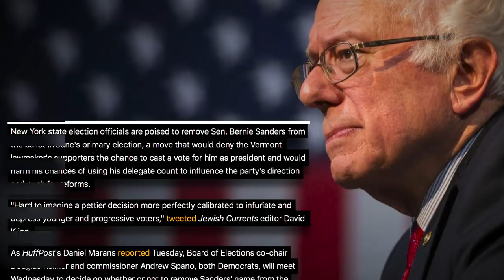New York Democrats May Disenfranchise Bernie's Supporters for NO Reason